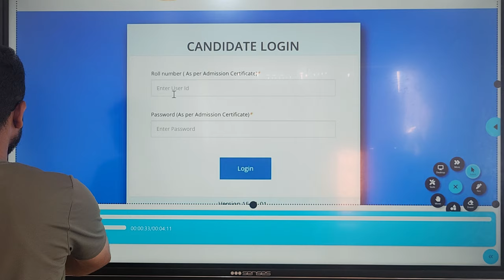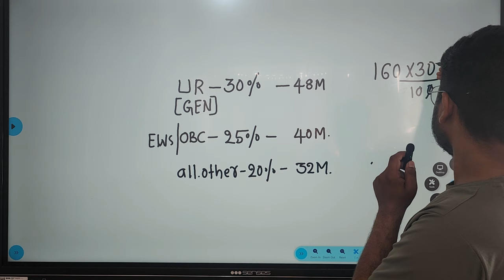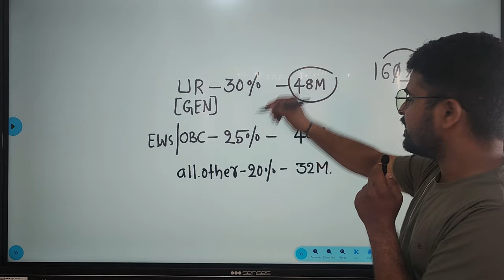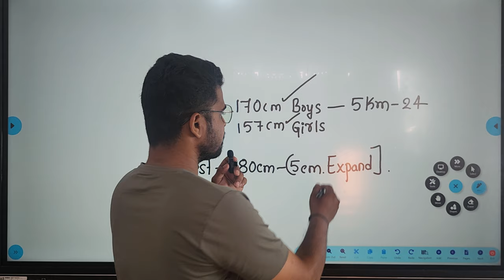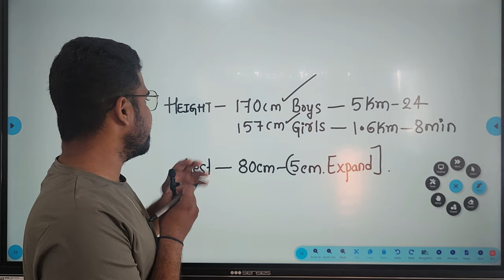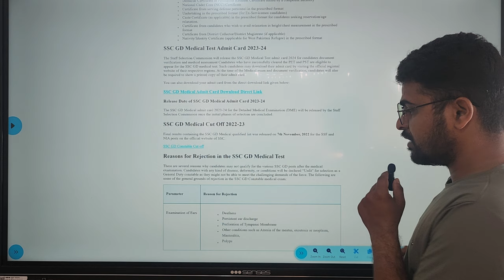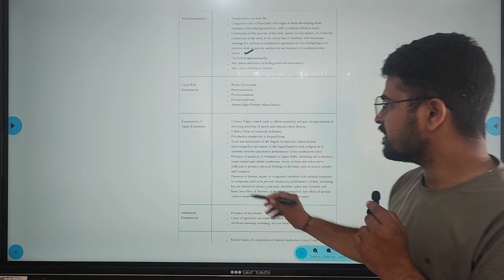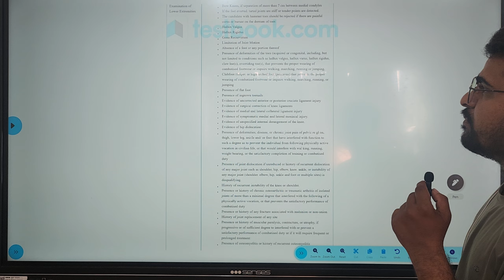SSC GD PHYSICAL MARKS CUT OFF#ssc gd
WELL COME TO ALL OUR NEW VIDEO .

AGNIVEER Online Class 2024:

ಆಗ್ನಿವೀರ್ ಆನ್ಲೈನ್ ಕ್ಲಾಸ್ 2024 - ವರ್ಷ ವರ್ಷಗಳಿಂದ ನಡೆಸಲಾಗುತ್ತಿರುವ ಈ ಅದ್ಭುತ ಆನ್ಲೈನ್ ಕ್ಲಾಸ್ ಹಾಗೂ ಶಿಕ್ಷಣ ಅನುಭವಕ್ಕೆ ಸ್ವಾಗತ! ನೀವು ಕಲಿಯಲು ಇಚ್ಛಿಸುವ ವಿಷಯಗಳನ್ನು ಸಂಪೂರ್ಣವಾಗಿ ಸಂಗ್ರಹಿಸಲು ಮತ್ತು ಮುನ್ನಡೆಯಲು ನಿಮಗೆ ಹೆಚ್ಚು ಅವಕಾಶಗಳನ್ನು ನೀಡುವ ಈ ಕೋರ್ಸ್ ಮೊದಲು ಇದ್ದೇ ಇರುತ್ತದೆ

📚 ವಿಷಯಗಳು:
- [AGNIVEER ARMY MATHS CLASS 2024 IN KANNADA ]

🎓 ವಿಧಾನ:
- ಕ್ಲಾಸ್ಗಳು ಆನ್ಲೈನ ಮೂಲಕ ನಡೆಸಲಾಗುತ್ತವೆ.
- ಪ್ರತಿ ವಿಷಯವೂ ವಿಶೇಷವಾಗಿ ಅನ್ವಯಿಸಲು ಮಾಡಲಾದ ಪ್ರಶ್ನೆಗಳು ಹಾಗೂ ಅಭ್ಯಾಸಗಳಿಗೆ ಅವಕಾಶ ಕೊಡಲಾಗುತ್ತದೆ.

🔗 ಸಂಪರ್ಕ:
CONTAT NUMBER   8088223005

ನೀವು ಕಲಿಯಬೇಕಾದ ವಿಷಯಗಳ ಮೇಲೆ ಸ್ಥಿರವಾಗಿ ಕುಶಲತೆ ಹಾಗೂ ಅಧ್ಯಯನ ನಡೆಸಬೇಕೆಂದಿದ್ದರೆ, ಈ ಆನ್ಲೈನ್ ಕ್ಲಾಸ್ ನೋಡಿ ಹಾಕಿ! ನೀವು ಕುಶಲ ಪ್ರಶಿಕ್ಷಣದ ಅನುಭವವನ್ನು ಪಡೆಯಬಹುದು ಹಾಗೂ ನಿಮ್ಮ ಮುಂದಿನ ಹೆಜ್ಜೆಯನ್ನು ಇಲ್ಲಿ ಇರಿಸಬಹುದು